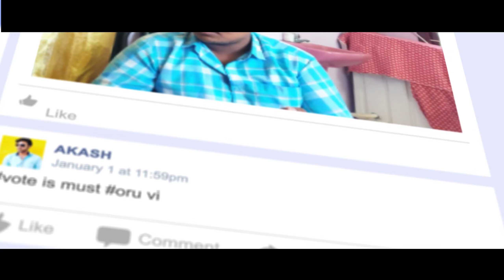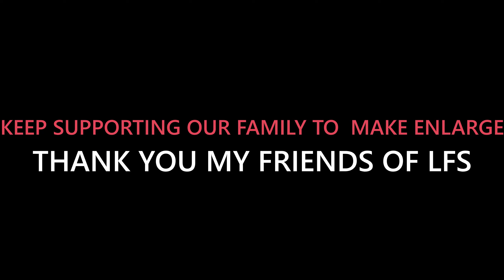CELEBRATING 2 YEARS OF LOLYPOP FILMAX STUDIO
THANK YOU FOR SUPPORTING MY LFS FAMILIES.

WE ARE THANK FOR THAT AND MAKE OUR FAMILY VERY LARGER SO

ALL THE VIDEOS OF MY CHANNEL LINKS ARE BELOW...
PLEASE SUPPORT AND SHARE OUR VIDEOS TO HELP US MAKE OUR CHANNEL REACH 1000+ SUBSCRIBER COUNTS...